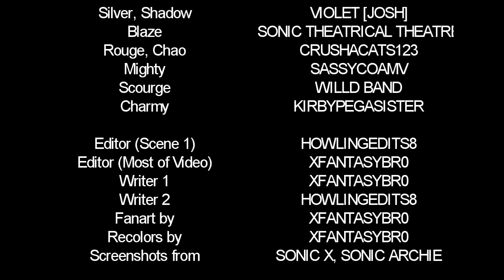Sonic on Halloween 2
I've been previously known as zsonicxcouplez, i had a name change since i am aiming to focus on more than just sonic now

This story is part of the Sonic at High School series (in case any of you get confused this has been the order):
Sonic at High School 1 → Sonic at High School 2 → Sonic at High School 3 → Sonic on Halloween → Sonic at College → Sonic on Halloween 2

An extra thank you to Jay T Nation who's been donating through most of my streams during the work in progress of this story. It's really helped a lot 💕
CREDIT

▸ Editor: tarasdiary (most of video), HowlingEdits8 (scene 1)

▸Writer:
tarasdiary
HowlingMoon08

▸ Actor:
Manny Maier as Sonic, Knuckles
tarasdiary as Amy
Violet [Josh] as Silver, Shadow
HowlingMoon08 as Tails
crushacats123 as Rouge, Chao
ShiveringMoon as Cream
sassycoamv as Mighty
Kirbypegasister as Charmy
Sonic Theatrical Theatre as Blaze
willd band as Scourge

▸ Artist: tara's diary
Rest of art belongs to: Archie Comics, TMS Entertainment, SEGA

I do not own the sonic characters

* Welcome *
This channel is all about Sonic / SonAmy fanfiction, comic dubs, and a little bit of Miraculous Ladybug. I share my pink-themed lifestyle too, with aesthetic vlogs about my Pink PC Setup and Pink Fiat 500. You can also join me LIVE on YouTube each week for art, gaming, and getting to know each other.